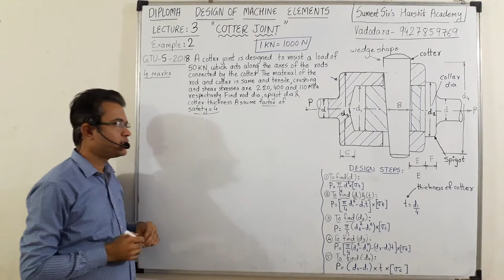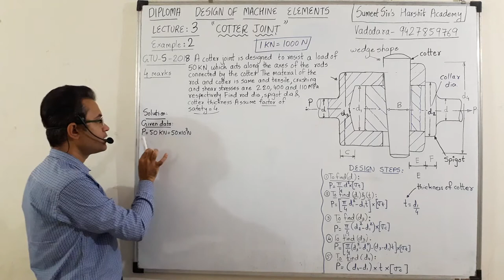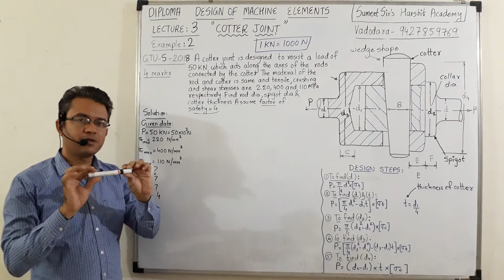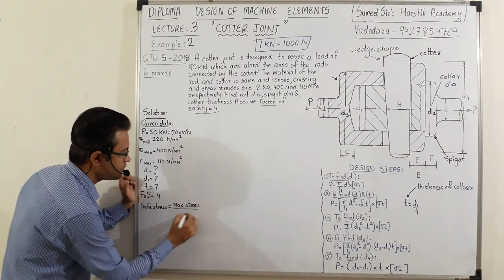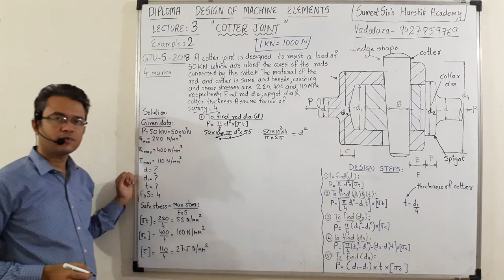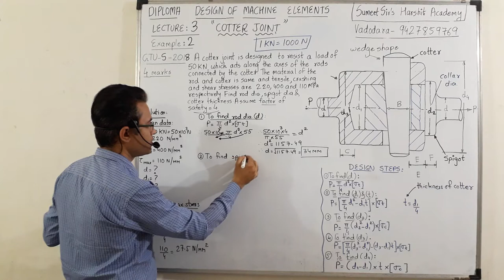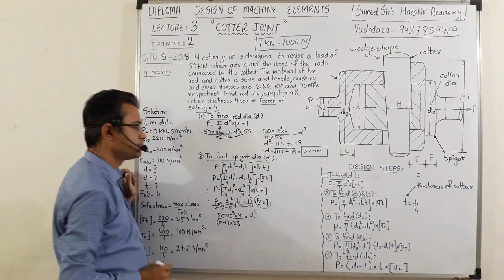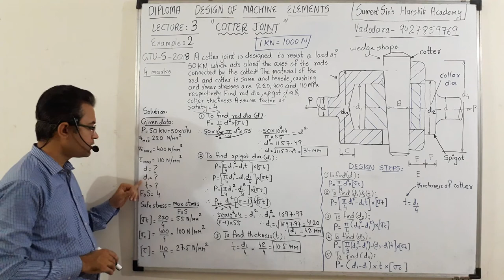Cotter Joint Lecture 3 | GTU Paper Solution | Design of Machine Elements DOME | Diploma Engine Hindi